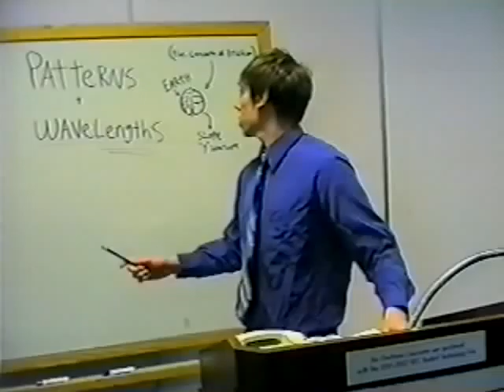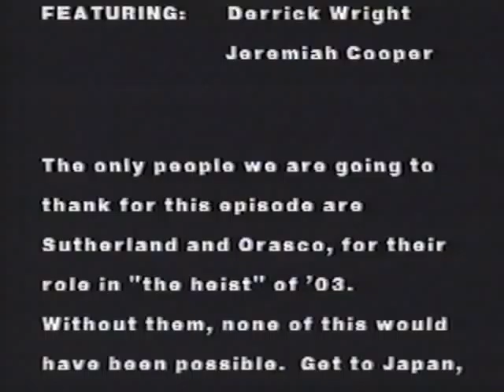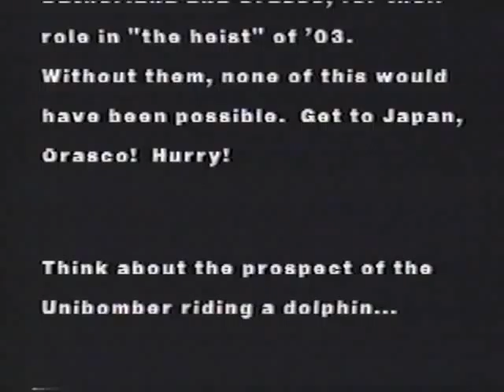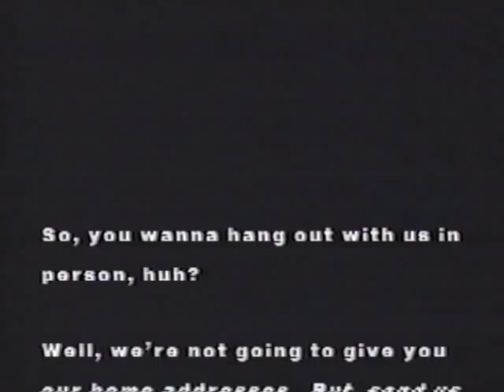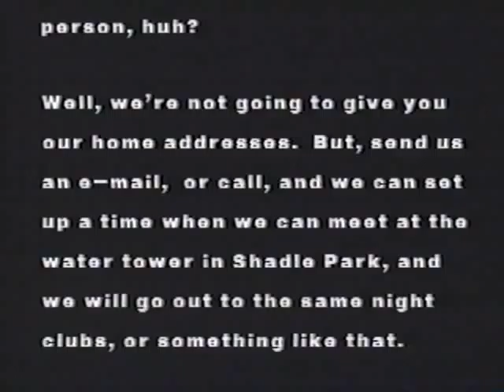Do Not Tantalize The Gorillas - Episode 8 - "Huge Pimp Forcefield"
Episode #8 of the hit performance art show "Do Not Tantalize the Gorillas", starring Justin Hynes, Erik Viking (Anderson), and Eric Crudup (Rockwell).

Also starring: Derrick Wright, Jeremiah Cooper.